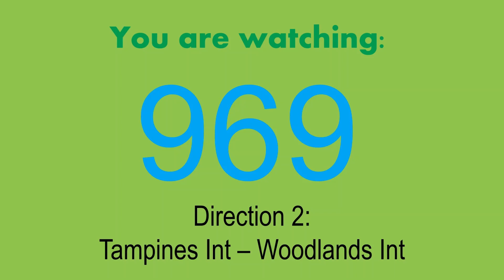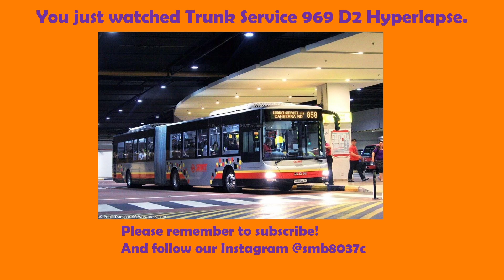Tower Transit Trunk Service 969 Hyperlapse (Direction 2) / SMB8037C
Today, we see 969 back towards Woodlands, plying similar routing to that of 965 from Sengkang to Woodlands.

NOTE: Sorry there is some bug that doesnt allow the video to be watched in 240p or 480p. Probably some video error. Would recommend to watch in 720p or 1080p.

Tower Transit Bus Service 969 is a trunk route between Woodlands Bus Interchange and Tampines Interchange, passing through Admiralty, Gambas Avenue, Yishun, Khatib and Tampines Concourse. The popular route plies a long express sector along the SLE and TPE, offering the fastest bus connection between Tampines and Khatib/Yishun.

Service 969 is an inter-town route serving between the housing estates around Woodlands, Yishun and Tampines. The route is frequented as a fast connection between Yishun and Tampines owing to its express sector along the Seletar Expressway (SLE) and Tampines Expressway (TPE). The route also calls at TPE (Bef / Aft Punggol Rd) for convenient transfers to and from other TPE Corridor bus services.

As the fastest public transport link between Tampines and Yishun, this service experiences good demand all day round with significantly higher demand during peak hours. Many buses are added during peak periods to cope with the demand increase, and high capacity double-deck buses were deployed from August 2014 to cope with peak hour loads. The journey between Yishun and Tampines takes around 40 minutes during off-peak periods.

Timestamps:
0:00 Intro
0:14 Tampines
1:42 Express Sector - Tampines Avenue 12 to Lentor Avenue
5:35 Yishun
8:19 Mandai
9:39 Woodlands
11:38 Outro

Route: Tampines Interchange - Woodlands Interchange (969 D2)
Date Recorded: 11 September 2022
Time: 12.05pm - 1.10pm
Vehicle: SG5855E (MDDEP Flexi)